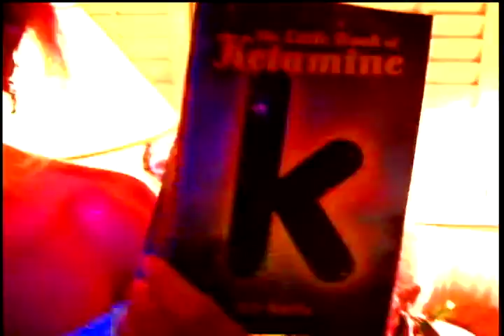Dr. John C. Lilly's 85th Birthday Party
Let's take a little journey back to the year 2000, Maui, Hawaii. It was quite the occasion, psychonaut and dolphin researcher John C. Lilly's second to last birthday on this planet. Not only were we celebrating John's 85th birthday, but his friend Robert Watt's wedding reception, a British film producer who is best known for his involvement with the Star Wars and Indiana Jones film series. Many of the Hawaii and California's cosmic tribe were there for the celebrations. It was also a time when we were creating a pre-Youtube net show called, "Fringe News." whose tag line was "Think About It." Enjoy..
Some people there: Brett Leonard (Fringe News Host), Allan Lundell, Kelly Durkin, Faustin Bray,  Fantuzzi, Chris Whitecloud,Sun Marian, Lumina Love,Golden Moore, Captain Neptune, Robert Watts.

Many of the Maui and California cosmic tribe were present for this epic event.   It was also presented as a "Fringe News" report, a prototype video show we were experimenting with at the time.  Enjoy!